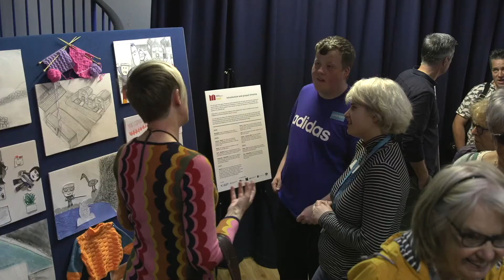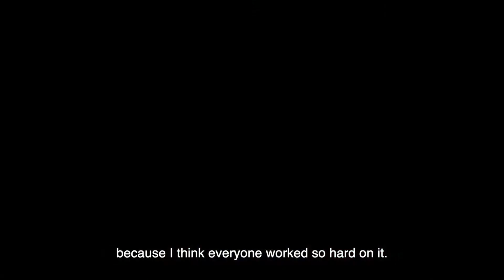About Close Knit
Close Knit is one of the final projects in this programme, which is funded by Arts Council England and Northumberland County Council.

For the past two years, the creative team have worked with groups from across South East Northumberland to capture and create Close Knit. It is an animated film documentary that is a nostalgic and heart-warming trip down memory lane, as well as talking about hopes for the future and reflections on life in South East Northumberland today.

It is a mash up of people’s experiences and reflects the diverse community of people that call South East Northumberland home in 2022.

Watch this short film to find out more about how the project came about, the inspiration for the film and the people who have been working collaboratively on the project to make it.

Close Knit has been created by people living in South East Northumberland working with Sheryl Jenkins, Alison Carlier, Amanda Loomes and Museums Northumberland bait

Animation by Sheryl Jenkins
Sound design and interviews by Alison Carlier and Amanda Loomes
Produced by Bridie Jackson
Sound mastered by Mat Clark at Sonica Studios
Subtitles by Beacon Films

Filming and photography Jason Thompson, The Bigger Picture